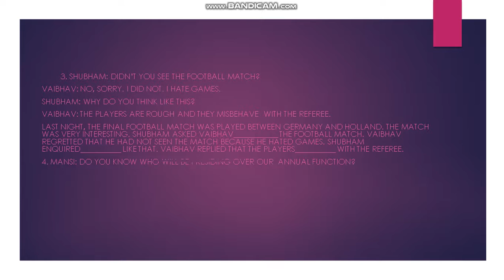Reported speech exercise